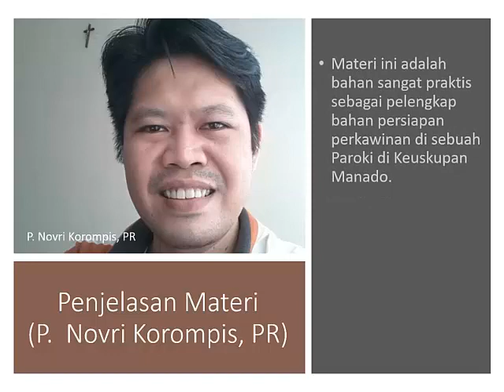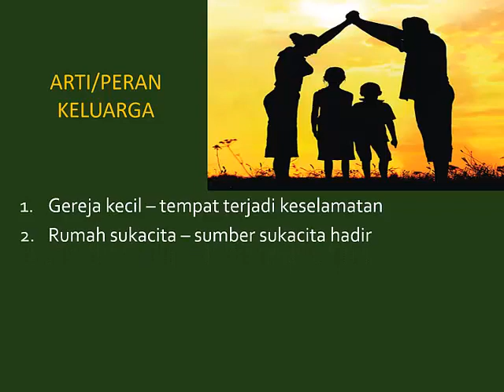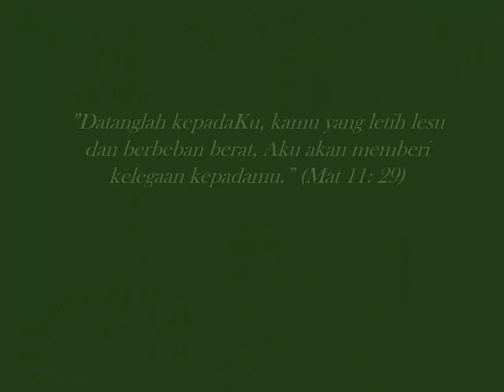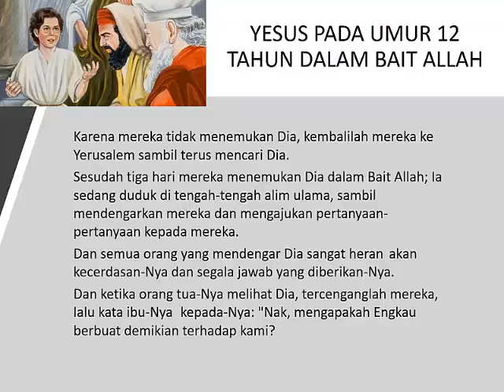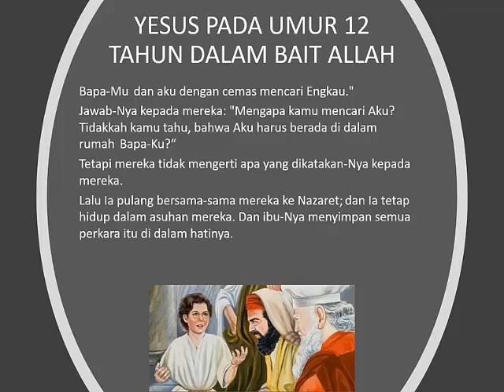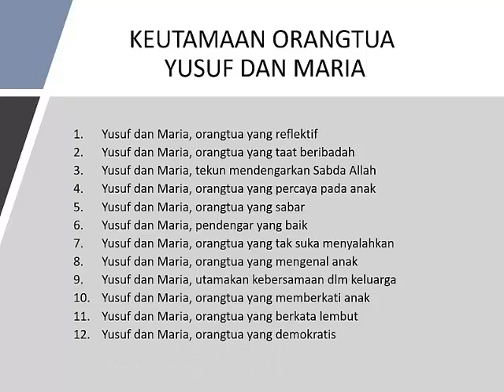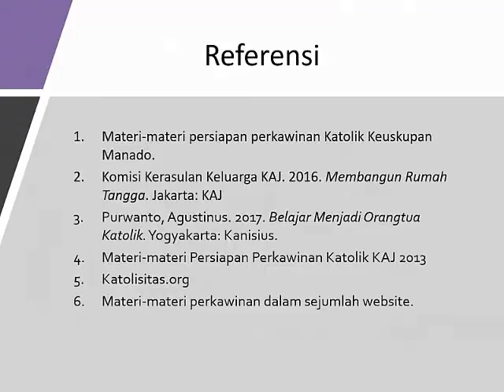Seri Persiapan Perkawinan: 11. HARTA PALING BERHARGA (KELUARGA)